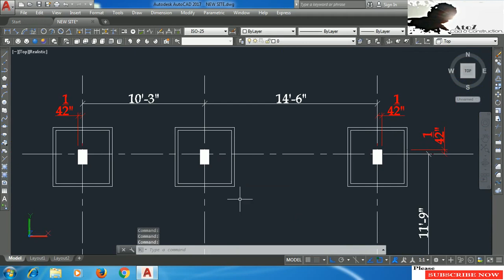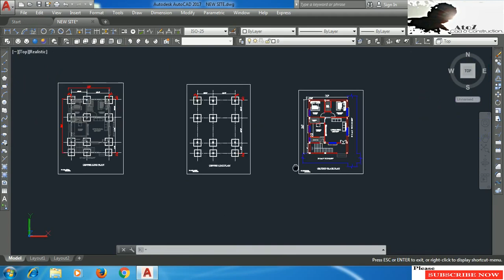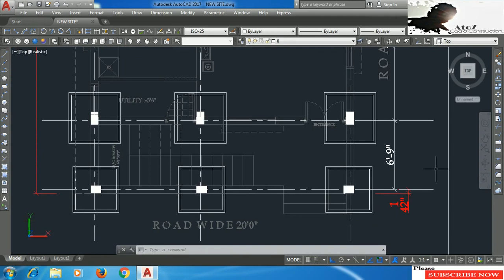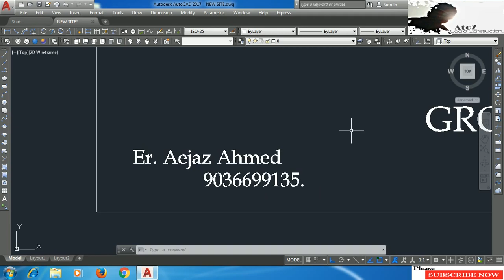27'X36' [CENTER LINE PLAN] East Facing House Plan. 2bhk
27'X36' [CENTER LINE PLAN] East Facing House Plan. 2bhk